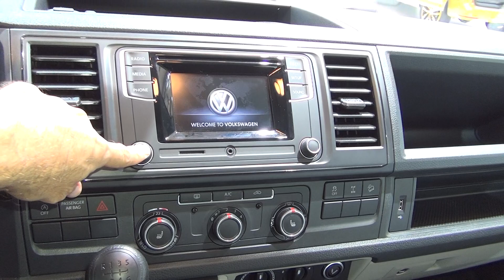Volkswagen Transporter T6 Rockton Combi Van (2017) Exterior and Interior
2017 Volkswagen Transporter T6 Rockton Combi Van seen from outside and inside.